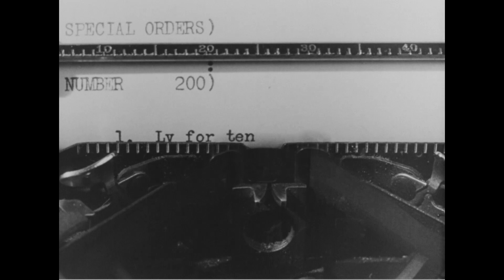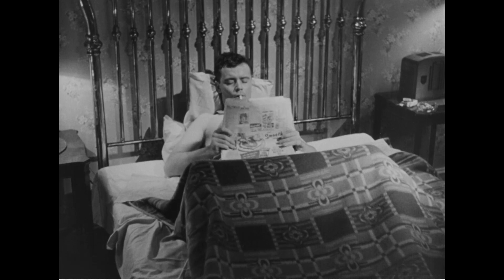Once Too Often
Featuring Jack Lemmon in his first starring role.

Creator(s): War Department. Office of the Chief Signal Officer. 8/1/1866-9/18/1947  (Most Recent)
Series: Training Films, ca. 1930 - ca. 1945

Scope & Content: THIS SAFETY FILM DEPICTS THE PRECARIOUS DAILY ADVENTURES OF A SOLDIERON LEAVE, WHO LOSES HIS LIFE BY TAKING A CHANCE ONCE TOO OFTEN.

Local Identifier: 111-TF-1684